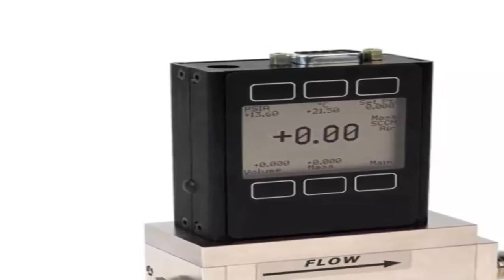Mass Flow COntroller Images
MFC Images